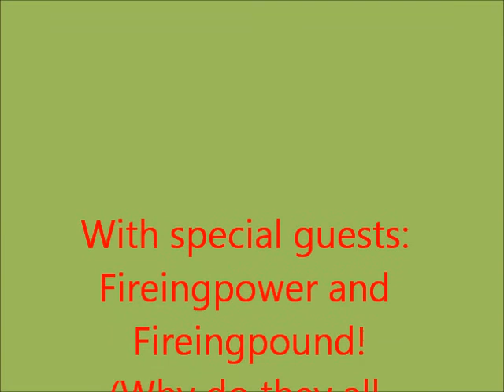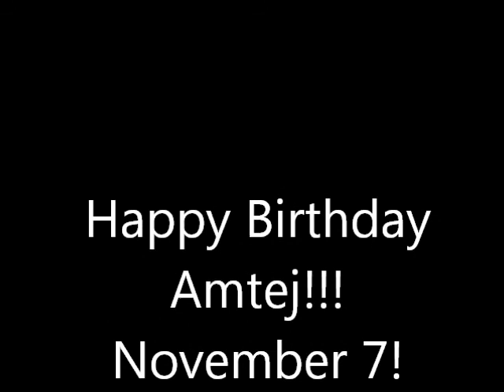Amtej's Giant Cake of Minecraftiness!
Instead of doing our tutorials, today we are doing a special! It's Amtej's Birthday (November 7th) and me and my friend Meleke (Fireingpound) have built a giant cake for him! Sorry about the quality!